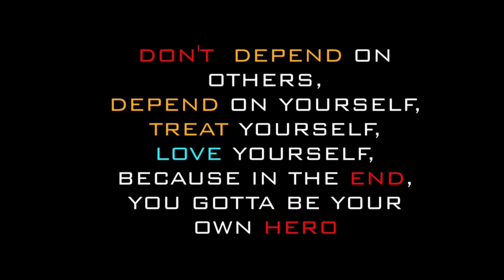Raistar Face Reveal? RAISTAR UNTOLD STORY 🐰 FREE FIRE 3D ANIMATION STORY RAISTAR 🔥 REACTION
RAISTAR UNTOLD STORY 🐰 FREE FIRE  3D ANIMATION STORY RAISTAR 🔥 Raistar Face Reveal?Edited By Lagen FF
HOW TO MAKE 3D MODEL

How to edit, play, Alightmotion free fire montage

Thanks To -  all my friends to help me for making this video❤️

This video relatives topics :
free fire 3d edit, How to edit 3d video free fire, Free fire 3d animation video,
 ff montage 3d,How to make 3d montage, 3d free fire game, 3d free fire video,
free fire 3d model download, free fire 3d Animation video kaise banaye,
free fire 3d Animation whatsapp status, 3d video free fire, 3d animation app,
free fire 3d clips, 3d montage best editing, free fire montage,
beat sync edit,  preset alight motion, jonny gaming, flame r, ff 3d editing animation video,
How to edit 3d video free fire, Free fire 3d animation video, ff montage 3d animation app,
beat sync edit, preset alight motion, jedag jedug viral,
harmane baba remix, slowmo montage ff

VIEWERS:
free fire Brasil server
free fire india 🇮🇳 server
free fire Taiwan🇹🇼 server
free fire Saudi Arabia🇸🇦 server
free fire UNITED STATES
free fire STI LANKA
free fire TUNISIA
free fire VIETNAM
free fire OTHERS COUNTRY

free fire 3d animation video kaise banaye in pc,
3d animation of free fire,
3d animation tutorial free fire in pc,
free fire animation 2d 3d,